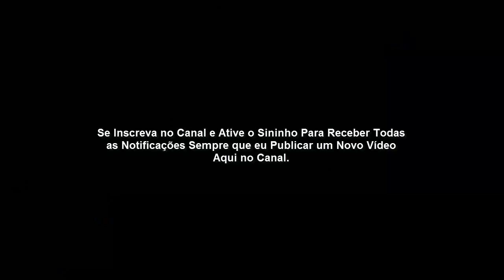Lição 07: Tentação - A Batalha Por Nossas Escolhas e Atitudes(CPAD 2019)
Lição 07 - Tentação - A Batalha Por Nossas Escolhas e Atitudes(CPAD 1ª Trimestre de 2019).
Lição 08 - A Nossa Luta Não é Contra a Carne e Sangue.

INTRODUÇÃO
Significado da palavra TENTAÇÃO: Atração por coisa proibida, Movimento íntimo que incita ao mal, Desejo veemente.
A tentação é a instigação que induz o desejo de algo.

Pode tratar-se de uma pessoa, uma coisa, uma circunstância ou outro tipo de estímulo. A tentação está associada à sedução e à provocação.

Significado de Provação: Situação muito difícil ou excesso de sofrimento que testa a capacidade de superação de um indivíduo, sua fé religiosa, seus preceitos morais, suas convicções: cada um tem a provação que é capaz de superar.
Cobiça: desejo ardente de possuir ou conseguir alguma coisa.

I – A TENTAÇÃO
Hebreus 4:15 - Porque não temos um sumo sacerdote que não possa compadecer-se das nossas fraquezas; porém, um que, como nós, em tudo foi tentado, mas sem pecado.
Mateus 26:41 - Vigiai e orai, para que não entreis em tentação; na verdade, o espírito está pronto, mas a carne é fraca.

1) A PROVAÇÃO DE REFIDIM
PORQUE O HOMEM É TENTADO?
O ser humano é tentado porque existem desejos dentro do seu coração, sendo assim, o diabo vai tentar seduzi-los e induzi-los a realização desses desejos ocultos.
Tiago 1:14 - Mas cada um é tentado, quando atraído e engodado pela sua própria concupiscência.

Tiago 1:15 -  Depois, havendo a concupiscência concebido, dá à luz o pecado; e o pecado, sendo consumado, gera a morte.

Tem pessoas que pensam o seguinte:  A proposta do maligno nesta segunda tentação é a seguinte: Deus vai cumprir suas promessas não importa o que você faça.

No deserto os filhos de Israel foi reprovado quando foram provados por Deus. Por causa da falta de água o povo pecou contra Deus chegando ao ponto de questionar se Deus estava no meio deles ou não.

Ou seja, eles negaram todos os milagres que Deus já havia realizado diante dos vossos olhos. Ex 17:7.
Deus não é tentador, pois a tentação tem o único propósito de induzir a pessoa ao erro, ao pecado.

Mas quando Deus prova o home é com a intenção de aumentar a sua confiança no senhor e estreitar o relacionamento, passando a confiar piamente em Deus.
Salmos 66:10 - Pois tu, ó Deus, nos provaste; tu nos afinaste como se afina a prata.

2)  A EXPERIÊNCIA DE MASSÁ E MERIBÁ
Em Massá e Meribá, a experiência foi negativa e que serviu de exemplo durante milhares de anos.
Deuteronômio 6:16 - Não tentareis o Senhor vosso Deus, como o tentastes em Massá;

1 Coríntios 10:9 - E não tentemos a Cristo, como alguns deles também tentaram, e pereceram pelas serpentes.
Hebreus 3:8 - Não endureçais os vossos corações,Como na provocação, no dia da tentação no deserto.

Salmos 95:8 - Não endureçais os vossos corações, assim como na provocação e como no dia da tentação no deserto;

3) COMO UM TESTE
Gênesis 22:1 - E aconteceu depois destas coisas, que provou Deus a Abraão, e disse-lhe: Abraão! E ele disse: Eis-me aqui.

II – A TENTAÇÃO DE JESUS
1) LEVADO AO DESERTO
Filipenses 2:6 - Que, sendo em forma de Deus, não teve por usurpação ser igual a Deus,
Filipenses 2:7 - Mas esvaziou-se a si mesmo, tomando a forma de servo, fazendo-se semelhante aos homens;

Filipenses 2:8 - E, achado na forma de homem, humilhou-se a si mesmo, sendo obediente até à morte, e morte de cruz.
Filipenses 2:9 - Por isso, também Deus o exaltou soberanamente, e lhe deu um nome que é sobre todo o nome;

Hebreus 2:18 - Porque naquilo que ele mesmo, sendo tentado, padeceu, pode socorrer aos que são tentados.

Pergunte aos seus alunos se Jesus era Deus? Todos irão dizer que sim, então você pergunta se Deus pode ser tentado pelo diabo, aguarde as respostas e depois leia com eles Tg 1.13 que diz.

Tiago 1:13 - Ninguém, sendo tentado, diga: De Deus sou tentado;
porque Deus não pode ser tentado pelo mal, e a ninguém tenta.
Em seguida reformule a pergunta.

Se Deus não pode ser tentado pelo mal, e se Jesus era Deus, porque ele foi tentado pelo mal.

Essa pergunta vai estimular os alunos a opinarem. Depois você explica que, Jesus Foi tentado porque ele veio em forma de carne, e como homem ele estava sujeito às mesmas tentações que nós sofremos.

1 Timóteo 2:5 - Porque há um só Deus, e um só Mediador entre Deus e os homens, Jesus Cristo homem.
1 Timóteo 2:5 - Porque há um só Deus, e um só Mediador entre Deus e os homens, Jesus Cristo homem.